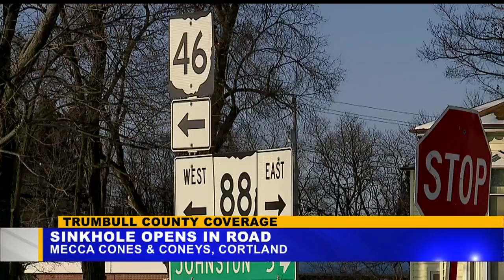Sinkhole opens up next to State Route 88 roadway in Cortland